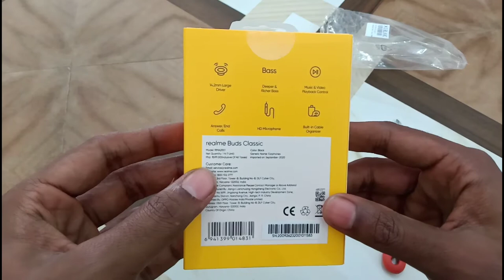realme buds classic earphone unboxing & review|Best earphone under 300